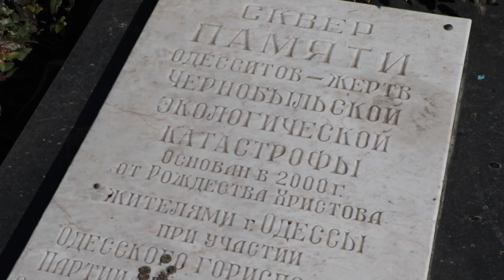Миємо пам'ятник чорнобильцям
Любов Ревенко
КП "Сервісний центр"